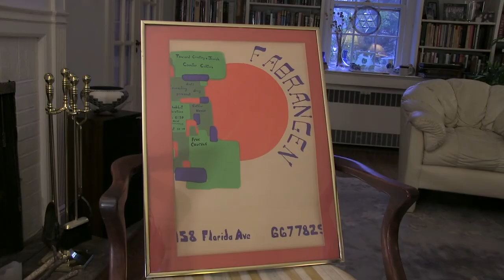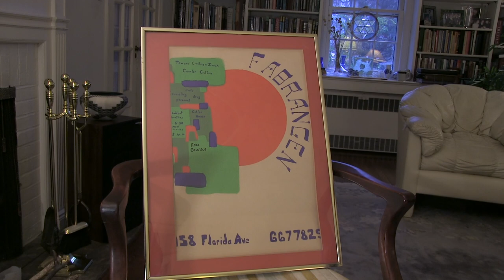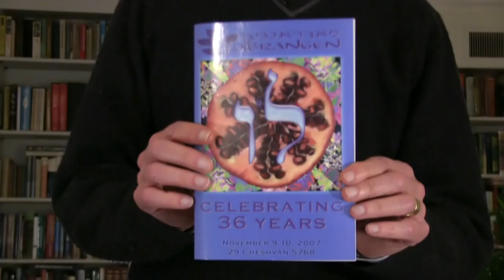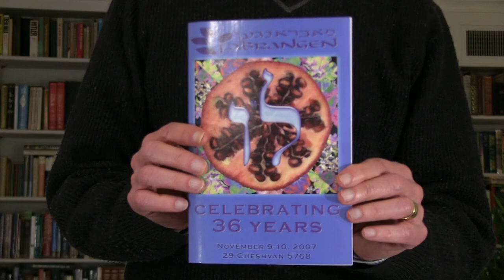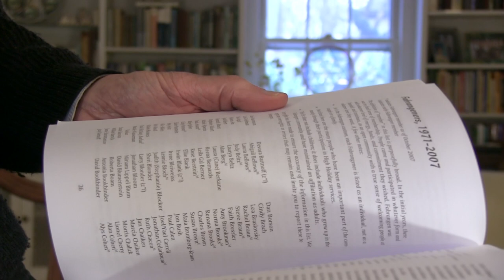Rob Agus Interview